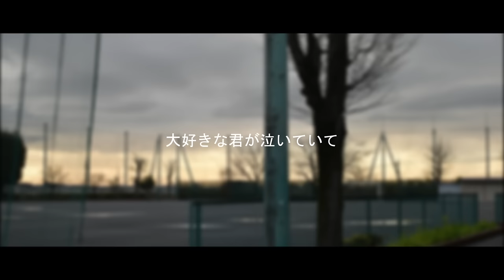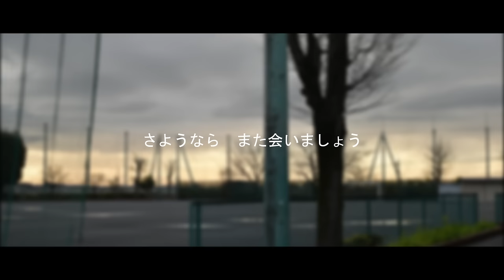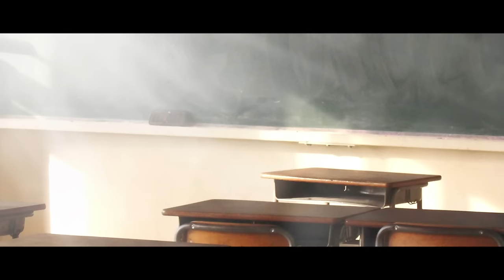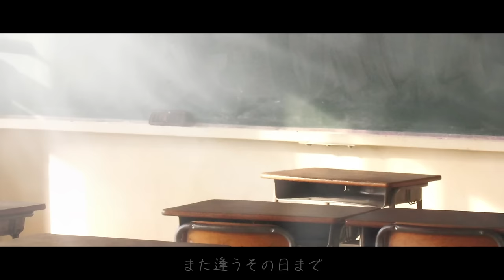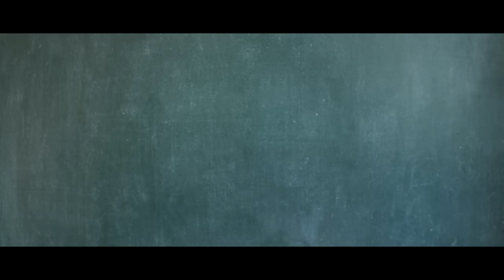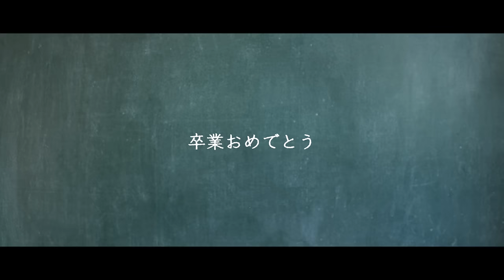【今日、卒業を迎える君へ】GReeeeN卒業ソングメドレー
Youtubeの使用上、この動画に広告が付く可能性がございますが、それは当チャンネルが収益をもらっている訳ではなく、全て著作者に入っております。
また、この楽曲はYouTubeに使用が許可されております。

※「春を待ちわびて」は音声を一部改変しており、原曲とは異なります。

今回はチャンネル史上初となるメドレーの動画を作らせて頂きました。
いよいよ卒業を迎える方も多いのではないでしょうか？？
そんな卒業シーズンに聞きたいGReeeeNの卒業ソングをメドレーという形で皆様に共有できたらなという思いからこの動画を作成しました。

Chapters:
00:00 春を待ちわびて
04:12 涙空
08:38 遥か
13:24 逢い言葉
17:20 贈る言葉
21:14 始まりの唄
26:15 卒業の唄～アリガトウは何度も言わせて～

・逢い言葉

卒業生の皆さん!!卒業おめでとうございます!!